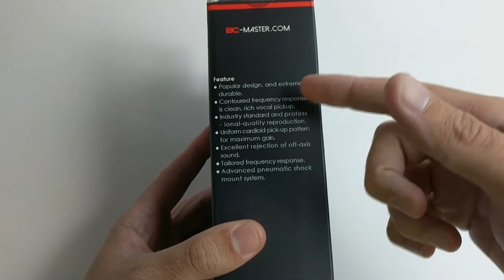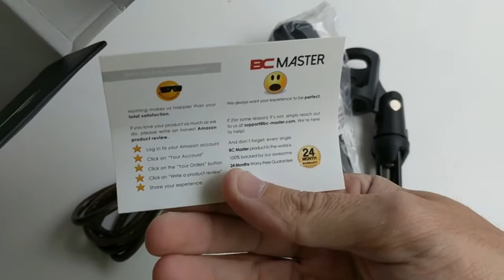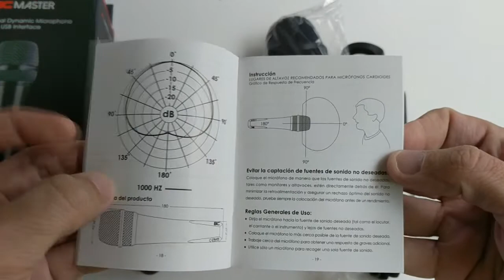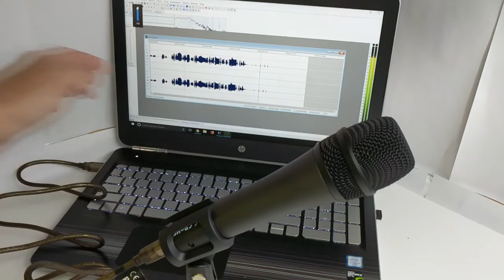BC Master Micrófono USB Dinámico Profesional con trípode